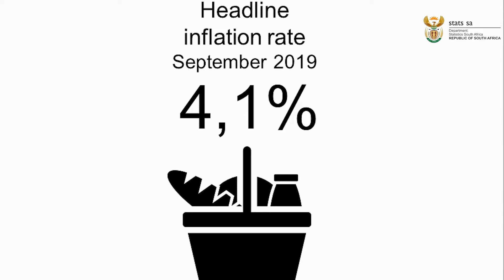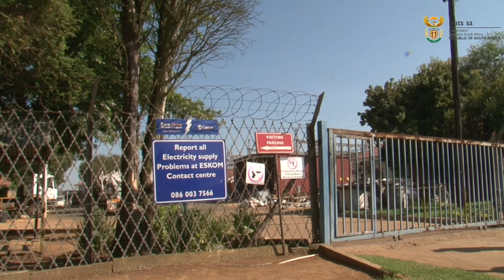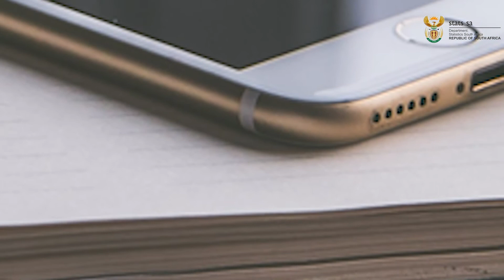Consumer Price Index (CPI) September 2019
Consumer Price Index (CPI) September 2019 results